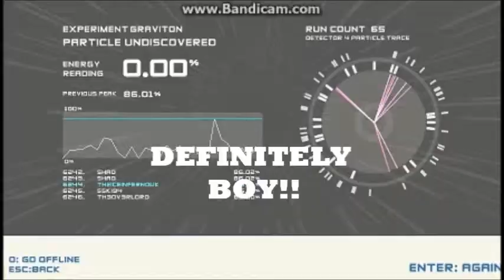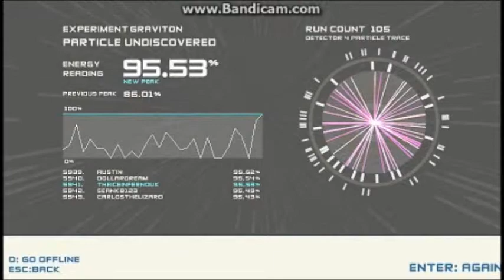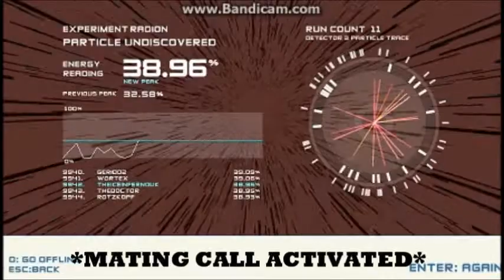TheIceInfernoUK Plays | Boson X (Part 2)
So there you have it, another video and I will post more videos soon enough.
Minecraft videos will go up soon so don't worry your faces :)